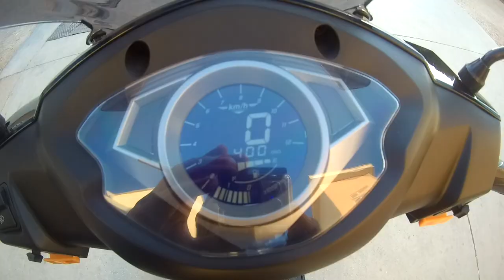Motolux Rossi 50 cc (150 ) Gezi - Turlama